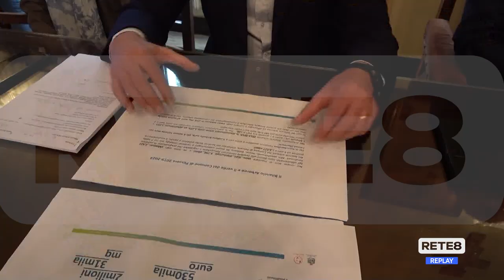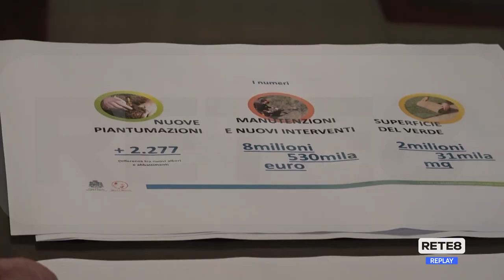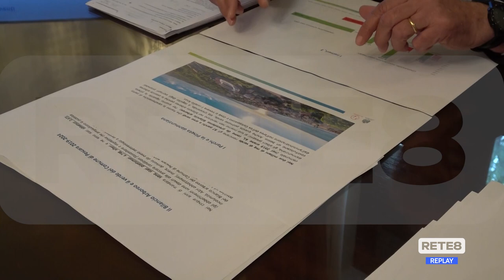Pescara - 8 milioni per il verde spesi in città